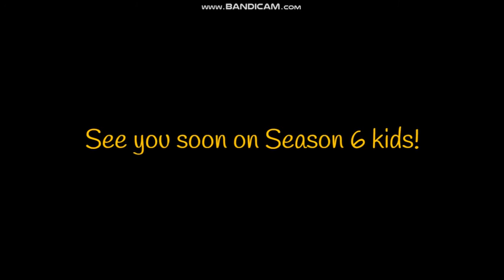Alphabet Character Elimination V Episode 16 - The Star Ending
OH MY GOSH! I COMPLETE 5 SEASONS IN 4 MONTHS! THAT WAS MY FAST WORK!

NOW A.A.I is about to get so popular because he reaches a star!! star means 5 points! wow! man!

5 points of a star & 5 fingers means A B C D E! because if we collect 5 letters, they will be lots of words!

now we can make words with E now! like short e words or magic e words
or double e words of course! i'm so excited about this idk how to spell excited.

but anyways, that is all about season 5! see you kids next time on the special season or season 6 and find out! OMG! i did it!

on BFCWP i never did.

but on A.A.I i did!

from now on instead of calling A.A.I, i'm calling this The Alphabet ArcadePark Insanity, so every viewer can know this show

i hope A.A.I fans do exist! because i complete 5 seasons man!